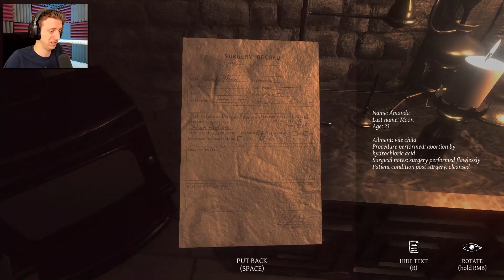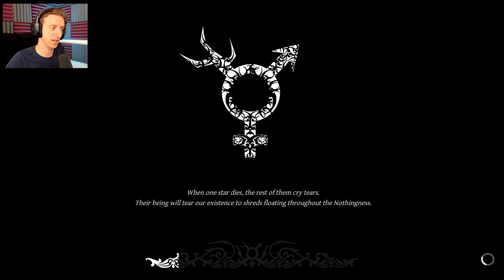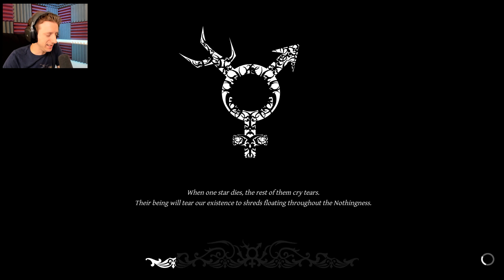THE BABY ROOM | Lust for Darkness #4 | ProJared Plays